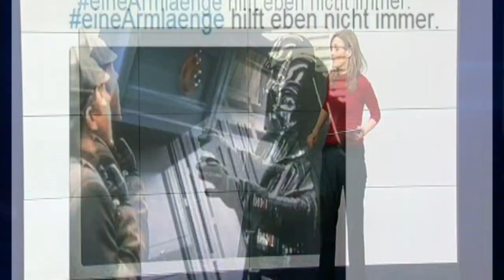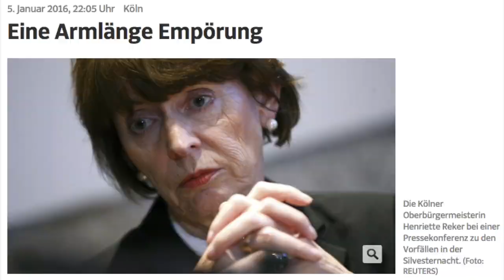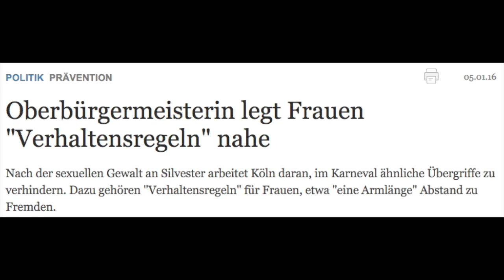Eine Armlänge Abstand halten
Kölns Oberbürgermeisterin Henriette Reker mit Verhaltenstipps für Frauen.
Pfefferspray ist nach Silvester nicht umsonst sehr gefragt!